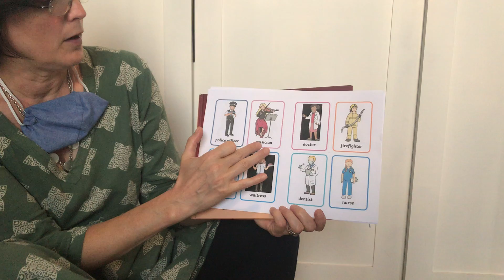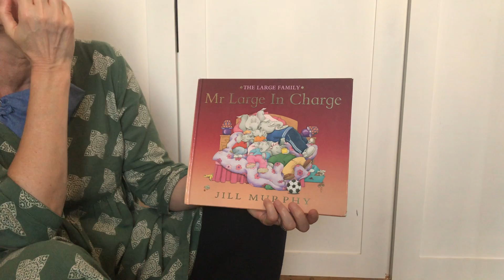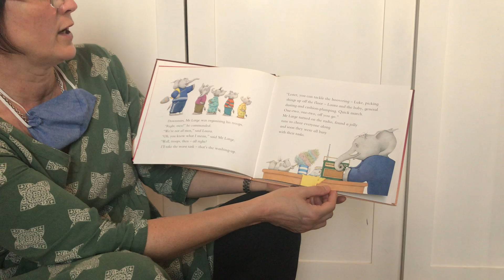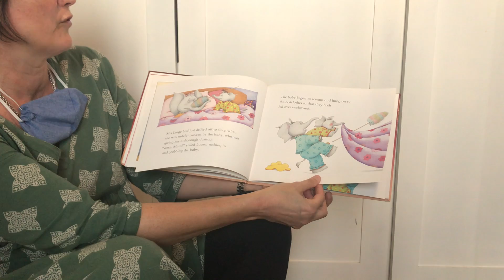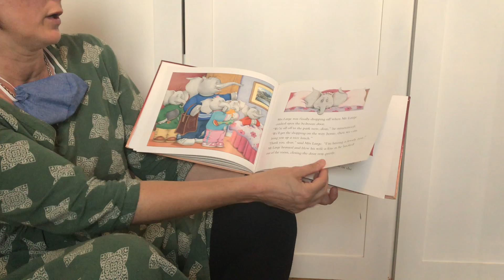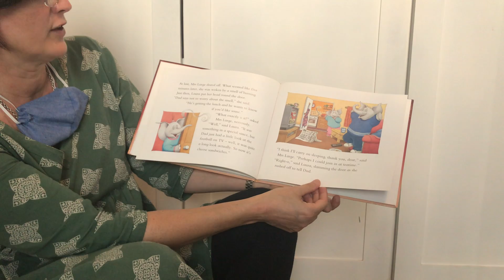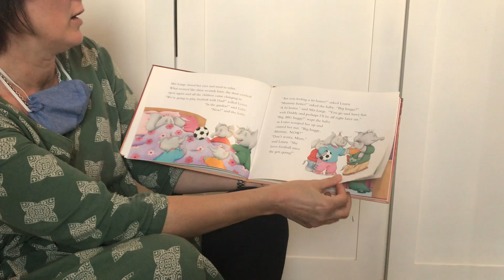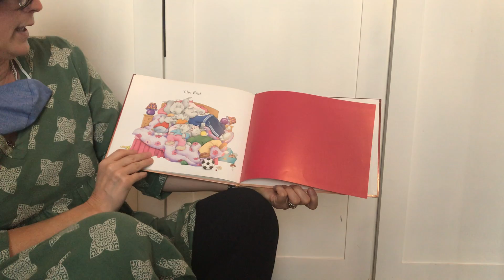Mr Large in charge